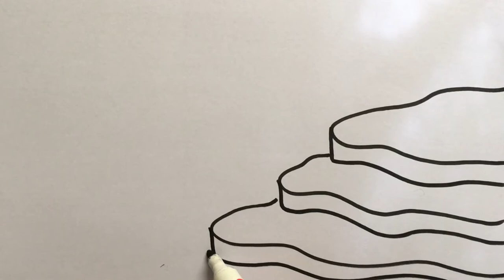Menggambar untuk Anak - Suasana Pedesaan Hutan